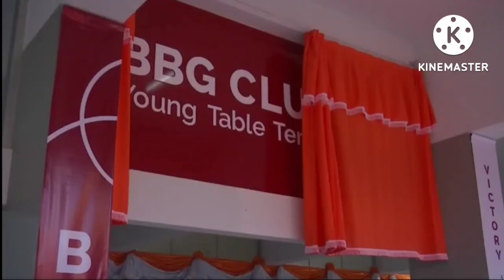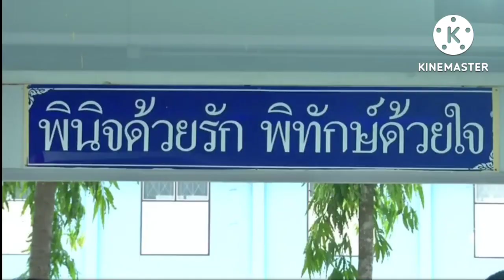เจ้าฟ้าพัชรกิติยาภา ทรงตีปิงปองร่วมกับเด็กและเยาวชน ในโครงการให้โอกาสสร้างคนบีบีจีฯ 18 สิงหาคม 65